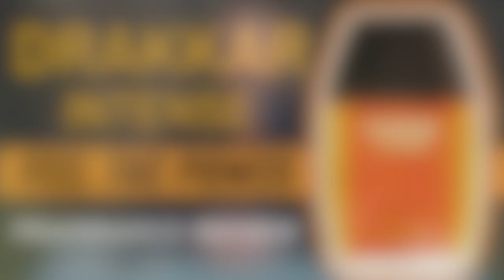DRAKKAR INTENSE - FRAGRANCE REVIEW 2022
In this video I review the new (2022) offering from fragrance house Guy Laroche - DRAKKAR INTENSE is a long awaiting sibling to the mighty DRAKKAR NOIR, which was released in 1982 and dominated the 1980's with it's imperious power scent.

Links to the fragrances seen in this video:

Drakkar Noir EDT

Drakkar Essence

Scarves and pocket squares seen in this video have been provided by Soho Scarves